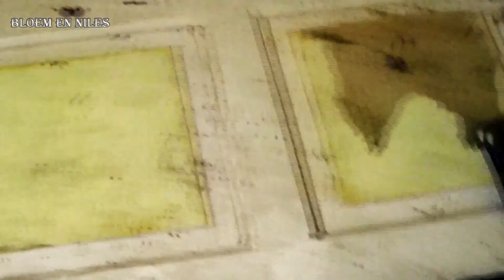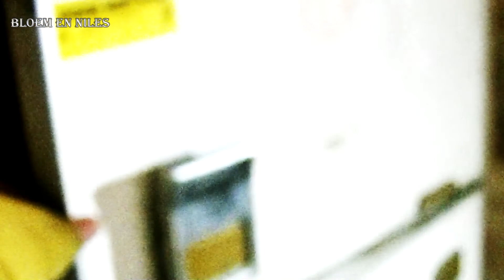Verlaten sprookjeshuis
Samen gaan wij op pad op zoek naar leuke avonturen. Urbexen (het bezoeken van verlaten plaatsen in binnen en buitenland) en nog veel meer!

In deze video: Bezoeken wij een heel schattig sprookjeshuis midden in het bos. Het huisje heeft alle kleuren van de regenboog!

Kijk ook: Onze video Honda+Garage

Op dit moment houden wij ons vooral bezig met urbexen! Elke week proberen wij in ieder geval 1 video online te zetten van de avonturen die wij beleven.

Bij het Urbexen hebben we respect voor alle plaatsen, die wij bezoeken. We zullen nooit iets stuk maken. Het enige wat wij doen is filmen en fotograferen. Zodat deze mooie en interessante locaties niet verloren zullen gaan. Een stukje geschiedenis online.

Vanwege vandalisme op locaties, geven wij geen locaties vrij online. Ruilen van een locatie kan en mag mits je zelf ook de plekken met respect behandeld. Je kunt ons bereiken op:

Ook hebben wij visitekaartjes.